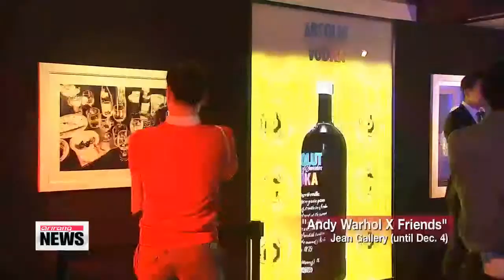Disco lights, cocktails and art 클럽같은 갤러리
I know for a fact that there are those of you who think art galleries are rather boring places to be.
But what we′re about to show you might change that perception of yours.
For that, we are joined by our Yim Yoonhee.
Good afternoon. That′s right, there are a couple new exhibitions here in Seoul, including one gallery that offers what for many may be a new experience with art.
There are also a couple solo exhibitions worth checking out.

From the outside, this looks like just another trendy club in Seoul,... but take a step inside and you′ll find yourself immersed in a rich art experience.
The Jean Gallery is now home to trendy new works of art, inspired by, and some actually created by the leader of pop art, Andy Warhol.
Some of Warhol′s most recognizable creations have been re-invented, from paintings to multimedia art,... with fun pieces decorating the walls.
With lights and couple cocktails in hand, it′s a new way to enjoy some of Seoul′s most eye-catching works of art.

"Linda was a fantastic photographer. And I hope that in this exhibition you′ll be able to see many aspects of her work... of her great work."
The legendary Paul McCartney of "The Beatles" isn′t the only artist in the family.
His former wife Linda McCartney, who passed away in 1998, was one of the most well-recognized photographers of the 20th century.
She captured some of the most famous musicians of the ′60s and ′70s,... rock and roll legends,... including her husband.
She had access to places most photographers are kept out of,... and she documented their lives through over 200 photos in this collection.
Korean artist Nam Kyung-min has also opened a solo exhibition,... with work that echoes the famous Korean traditional painter Kim Hong-do, known by many as "Danwon."
He was a key figure in his day, with his new style of paintings, and now artist Nam takes a contemporary painting approach to the traditional.
Paul McCartney is so popular all over the world.
The Beatles were considered pioneers, experimenting with music, and it seems like Linda McCartney also veered away from the traditional as well.
Linda McCartney is the first female photographer to have her work featured on the cover of the magazine, "Rolling Stone," which is quite the accomplishment.
She had a unique ability to access all of the top rock musicians of the time,... and while other photographers focus on technique, McCartney took the unique approach of showing raw candids, full of emotion and life,... which is what shot her work to stardom.
Let′s go back to the Andy Warhol exhibition.
He′s known for making certain items iconic in art,.. like the Campbell′s soup can and the Absolut Vodka bottle.
Right. In 1986, Absolut Vodka collaborated with Andy Warhol, which led to the creation of the Andy Warhol edition bottle,... a trademark piece at the gallery.
This event is a continued collaboration between the two, and so the